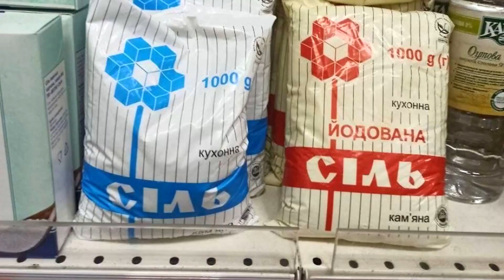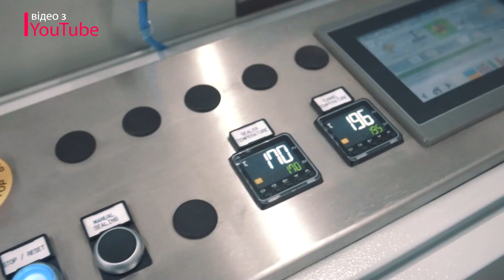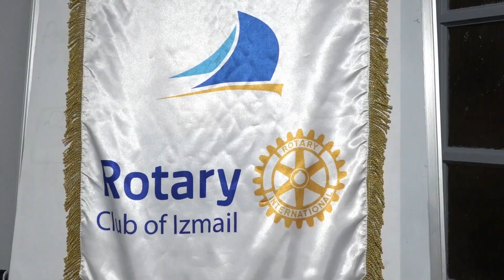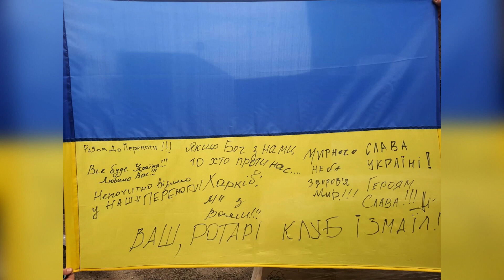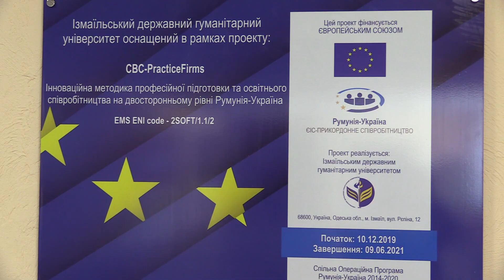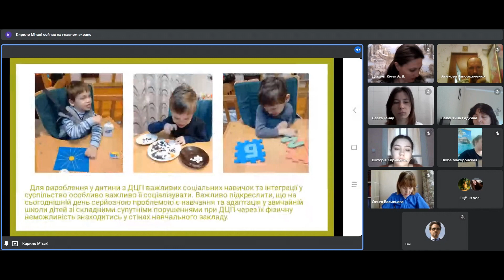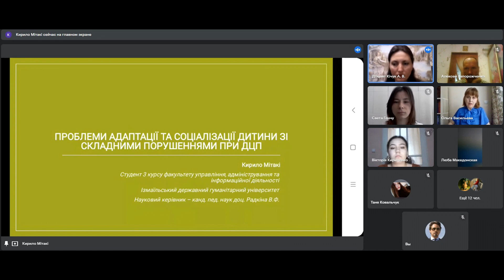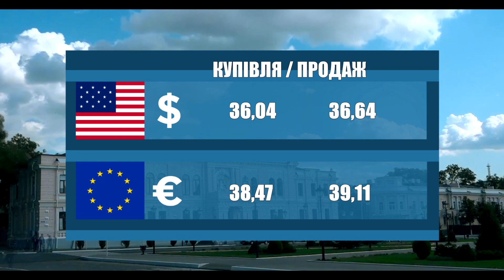Новости 700 секунд (26 05 22)